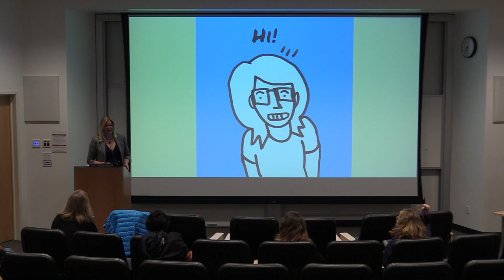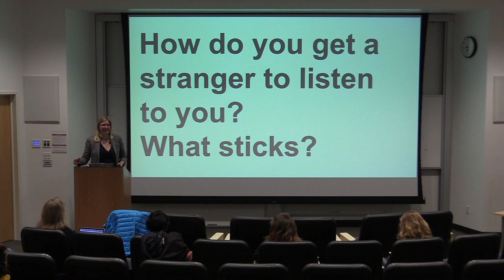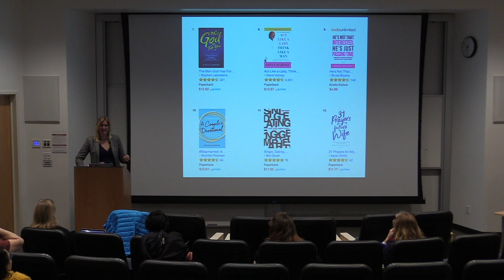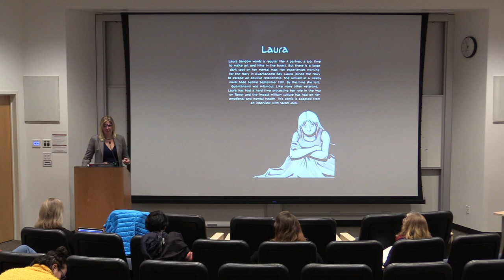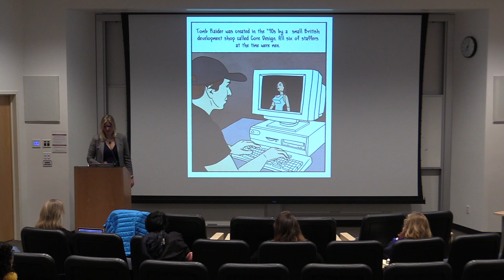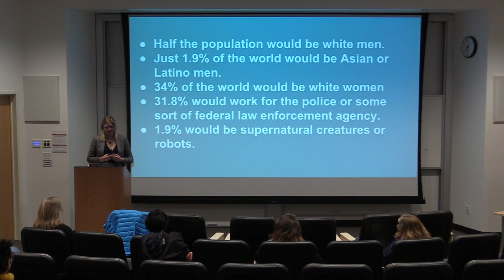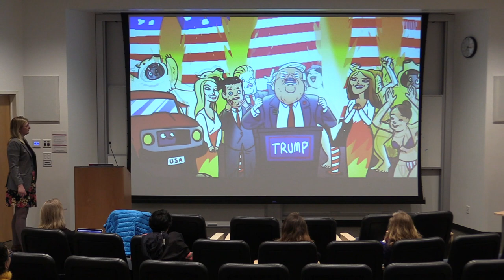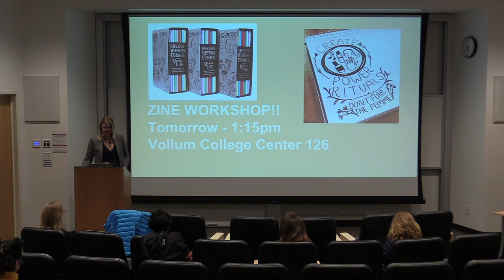Sarah Mirk: Speak Up, Make Change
A flood of news overwhelms us every day—but who actually gets heard? Which stories change the world? Journalist Sarah Mirk will talk about how people listen to stories when they don't listen to data and how activists can harness that power to get seemingly impossible work done. We'll look at real-life examples of successful storytelling that lead to change, with a focus on comics, social media, and feminist activism.

While debates in recent years about new media have risen to a fever pitch, they have raised legitimate concerns about use and abuse of current technologies. In response to these concerns and to benefit the communities in which they work, anthropologists of media have focused increasingly on methodologies that combine in-depth ethnography and collaborative media-making production.

At the same time, a new generation of journalists and artists grappling with the expanding dominance of media conglomerates have looked to grassroots, collaborative, and non-profit multimedia projects designed to both benefit communities and inform larger audiences. This convergence of interest between anthropologists, artists, and journalists has come to be called "social impact" or "social justice" media production, in which producers are concerned as much with the capacity of media to impact and change societies as with its capacity to inform. For this Greenberg-sponsored event, Reed anthropologist Charlene Makley collaborates with Phil Busse, Executive Director of Portland's Media Institute for Social Change, to present a series of five public lectures on the politics and ethics of independent media-making in the 21st century. Explore this emerging form of media production at Reed this spring.

Sarah Mirk is a multimedia journalist whose work focuses on gender, sexuality, and politics. As the contributing editor at graphic journalism outlet The Nib, she writes and edits nonfiction comics on topics ranging from the history of redlining to the evolution of Wonder Woman. From 2013 to 2017, she worked as the online editor of feminist nonprofit Bitch Media and hosted the feminism and pop culture podcast Popaganda, which gained 12,000 listeners from around the world. Previously, she reported on Portland politics for The Portland Mercury. She is the author of several books and too many zines to count.